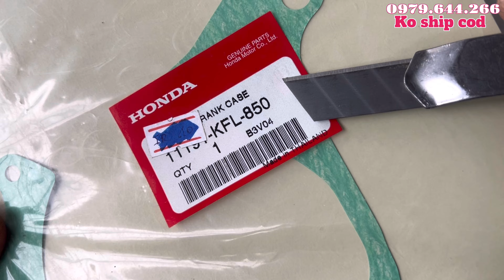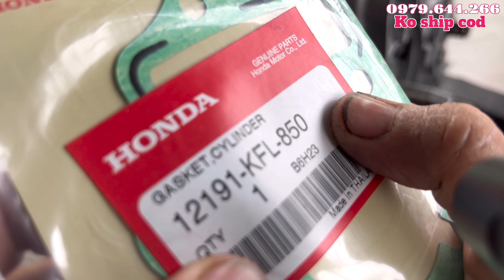Phần Tiếp Theo | Xe em trai Khánh Hoà Gửi Làm Cục Máy Wave Thai ME-0041060 như thế nào#nguyenhung110